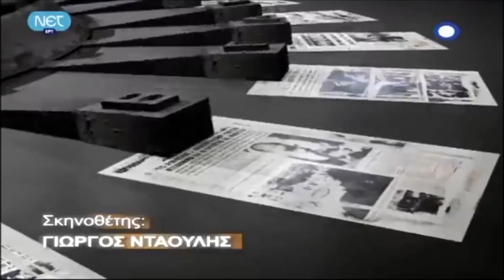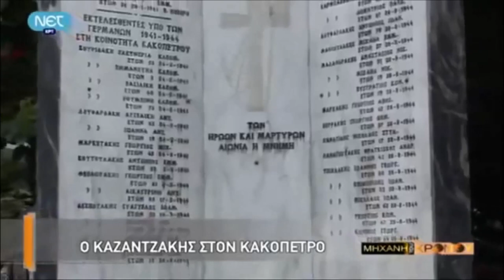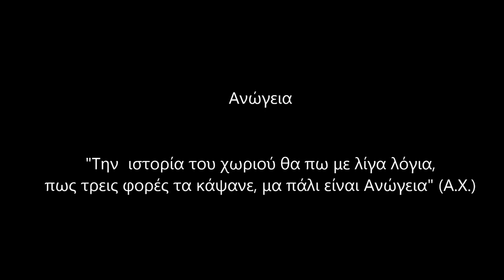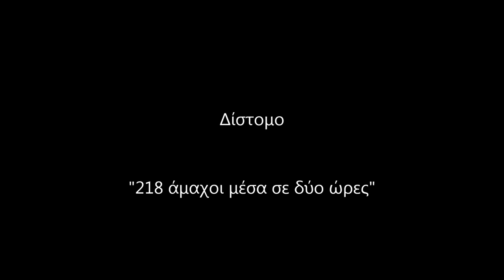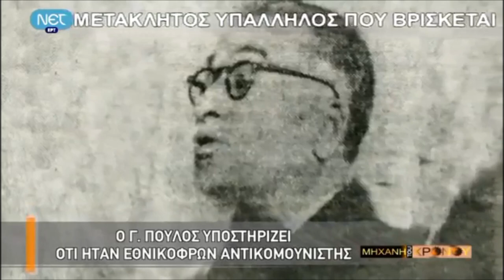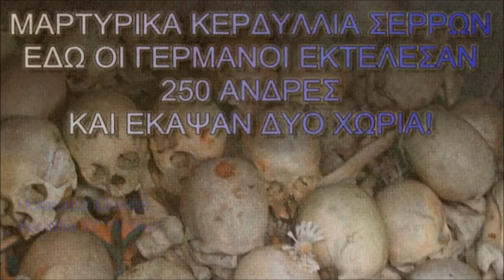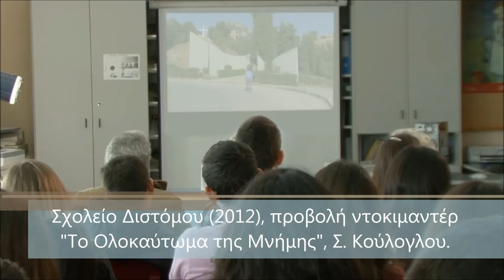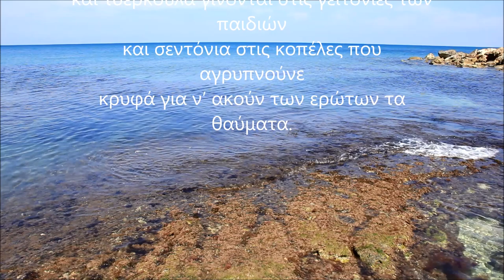ΕΛΛΗΝΙΚΑ ΟΛΟΚΑΥΤΩΜΑΤΑ 1940-45: ΚΑΝΤΑΝΟΣ, ΒΙΑΝΝΟΣ, ΑΝΩΓΕΙΑ, ΚΑΛΑΒΡΥΤΑ, ΔΙΣΤΟΜΟ, ΚΟΜΜΕΝΟ, ΧΟΡΤΙΑΤΗΣ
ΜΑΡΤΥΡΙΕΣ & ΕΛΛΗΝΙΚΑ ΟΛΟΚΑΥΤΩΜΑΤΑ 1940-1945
Έχουμε μια όμορφη πατρίδα,
που ακόμη και όταν μας πικραίνει,
οι θυσίες του λαού μας είναι τόσο μεγάλες
που δεν μπορούμε παρά να την αγαπούμε.
«Η Ελλάδα ολόκληρη είναι ένα ολοκαύτωμα της ναζιστικής Γερμανίας», λέει ο αντιστασιακός Μανόλης Γλέζος.
Το «Δίκτυο Μαρτυρικών Πόλεων και Χωριών της Ελλάδας περιόδου 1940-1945», αποτελείται από 46 Δήμους και 4 Κοινότητες, στην περιφέρεια των οποίων υπάρχουν 90 αναγνωρισμένες Μαρτυρικές Πόλεις και Χωριά.
Στον πρόλογο της έκδοσης του Δικτύου Μαρτυρικών Πόλεων και Χωριών με τίτλο: «Ελληνικά Ολοκαυτώματα 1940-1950» (Εκδ. Λιβάνης, 2010), ο πρώην πρόεδρος της Ελληνικής Δημοκρατίας Κάρολος Παπούλιας γράφει: «Δεν υπάρχει λέξη που να χωράει τόσο πόνο, μίσος, οδύνη και εξευτελισμό της ανθρώπινης αξιοπρέπειας όσο η λέξη «Ολοκαύτωμα»». Τα ελληνικά ολοκαυτώματα της περιόδου 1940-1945 ήταν η βάρβαρη αντίδραση της Ναζιστικής Γερμανίας που δεν αναγνώρισε το δικαίωμα στον κατακτημένο λαό να αντισταθεί.  Οι Γερμανοί είχαν πει: «Ένας Γερμανός, ένα ολόκληρο χωριό». Ο ελληνικός λαός αντιστάθηκε, και το πλήρωσε ακριβά.

ΚΟΝΤΟΜΑΡΙ
28η Οκτωβρίου 1940 ο γολγοθάς της Ελλάδας στο Β’ παγκόσμιο πόλεμο αρχίζει. 2 Ιουνίου 1941, ο πόλεμος στην Ελλάδα και η Μάχη της Κρήτης έχουν κριθεί…. Στο χωριό Κοντομαρί Χανίων γίνεται η πρώτη ομαδική εκτέλεση αμάχων στην Ευρώπη ως αντίποινα για την ελληνική αντίσταση στην περιοχή.

ΚΑΚΟΠΕΤΡΟΣ & ΚΑΝΤΑΝΟΣ
Ο πόλεμος στην Ελλάδα είχε κριθεί, όμως οι κάτοικοι του επόμενου μικρού-ορεινού χωριού της Καντάνου αποφάσισαν να αντισταθούν. Ως αντίποινα οι Ναζί εκτελούν 180 κατοίκους και το ισοπεδώνουν.

ΒΙΑΝΝΟΣ
Εντολή του Στρατηγού Μπρούνο Όσβαλντ Μπρόγιερ, Διοικητή του «Φρουρίου Κρήτη»: «Καταστρέψατε την επαρχία Βιάννου. Εκτελέσατε πάραυτα, χωρίς διαδικασία, τους άρρενες που είναι πάνω από 16 ετών καθώς και όλους όσοι συλλαμβάνονται στην ύπαιθρο, ανεξαρτήτως φύλου και ηλικίας».

ΑΝΩΓΕΙΑ
Σήμερα στην κεντρική πλατεία των Ανωγείων, βρίσκεται εγχάρακτη η διαταγή του Γερμανού στρατηγού φρουράρχου Κρήτης. «…Επειδή η πόλις των Ανωγείων είναι κέντρον της αγγλικής κατασκοπίας εν Κρήτη και επειδή οι Ανωγειανοί εξετέλεσαν το φόνο του λοχία φρουράρχου Γενί-Γκαβέ και της υπ’ αυτόν φρουράς και επειδή οι Ανωγειανοί εξετέλεσαν το σαμποτάζ της Δαμάστας, επειδή εις Ανώγεια ευρίσκουν άσυλον και προστασίαν οι αντάρται των διαφόρων ομάδων αντιστάσεως και επειδή εκ των Ανωγείων διήλθον και οι απαγωγείς με τον στρατηγόν Φον Κράιπε χρησιμοποιήσαντες ως σταθμόν διακομιδής τα Ανώγεια, διατάσσομεν την ΙΣΟΠΕΔΩΣΙΝ τούτων και την εκτέλεσιν παντός άρρενος Ανωγειανού όστις ήθελεν ευρεθεί εντός του χωρίου και πέριξ αυτού εις απόστασιν ενός χιλιομέτρου». Χανιά 13-8-44 Ο Στρατηγός Διοικητής Φρουρίου Κρήτης X. ΜΙΛΛΕΡ

ΚΑΛΑΒΡΥΤΑ
Στο απόρρητο ραδιογράφημα της 117 Jager Division (Αρ.1595/43), καταγράφεται ο τελικός απολογισμός της Επιχείρησης Καλάβρυτα:
(2) 696 Έλληνες εκτελέστηκαν...».

ΔΙΣΤΟΜΟ
Στις 10 Ιουνίου 1944, 228 αθώοι άμαχοι σφαγιάστηκαν από τα ναζιστικά γερμανικά στρατεύματα, 4 μέρες πριν είχαν χάσει το πόλεμο στη Νορμανδία!

ΧΟΡΤΙΑΤΗΣ & ΓΙΑΝΝΙΤΣΑ
Στις 2 Σεπτεμβρίου του 1944, ταγματασφαλίτες και ναζί σκότωσαν 149 γυναικόπεδα στο Χορτιάτη, λίγο έξω από τη Θεσσαλονίκη. Η επιζών Ελένη Νανακούδη θυμάται: «Οι άνδρες εκτελέστηκαν. Τις γυναίκες τις έκλεισαν σε ένα κτίριο και έβαλαν φωτιά.  Δίπλα μου ήταν μια κυρία, θήλαζε το μωρό της, σκοτωμένη  αυτή και το μωρό θήλαζε, μια έκλαιγε, μια θήλαζε, ήρθαν οι ταγματασφαλίτες και βλέπανε το μωρό και γελούσαν που θήλαζε από την μάνα»…
ΓΙΑΝΝΙΤΣΑ, Στις 5 Αυγούστου 1944 ο Αυστριακός στρατιώτης Otmar Dorne εγκατέλειψε το γερμανικό στρατό κατοχής και εντάχθηκε στο 30ο Σύνταγμα του Ε.Λ.Α.Σ όπως και πολλοί κάτοικοι της περιοχής. Το γεγονός της αυτομόλησης του Dorne, αλλά και η παρουσία του λοχία των SS, Φριτς Σούμπερτ οδήγησαν στην ομαδική εκτέλεση 112 ανθρώπων.

ΚΟΜΜΕΝΟ
εκτελέστηκαν 317 άνθρωποι, 97 παιδιά ηλικίας 4 μηνών έως 15 χρονών, 192 γυναίκες και οι υπόλοιποι ήταν άντρες.

Γερμανικές οφειλές: Ηθική και υλική δικαίωση
Η ερευνήτρια Δέσποινα Γεωργία Κωνσταντινάκου στο τέλος της έρευνά της με τίτλο: «Πολεμικές οφειλές και εγκληματίες πολέμου στην Ελλάδα - Ψάχνοντας την ηθική και υλική δικαίωση μετά τον Β΄ Παγκόσμιο Πόλεμο» (Εκδ. Αλεξάνδρεια, 2015), συμπεραίνει «Το ζήτημα των πολεμικών οφειλών είναι πρωτίστως πολιτικό και εν συνεχεία νομικό. Οι διεκδικήσεις όμως παραμένουν ανοικτές…» (σελ. 538).